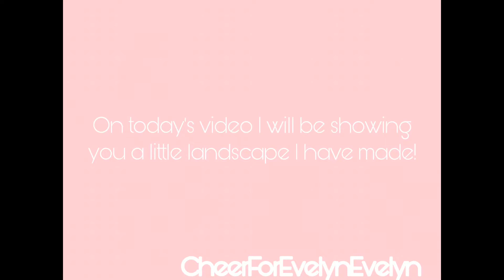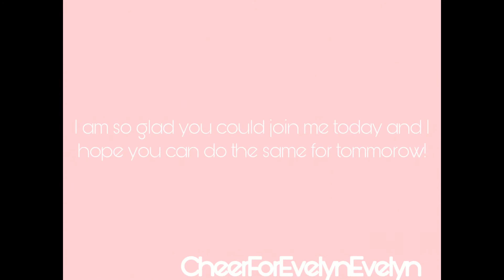Small Landscape -Tour! | Roblox- Bloxburg | ~ CheerForEvelynEvelyn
Hi Blossoms! 🌸 Thank you so much for clicking on this video! It means a lot! I hope all of you beautiful people are doing great today! 💖

Speedbuild- nopee

Gamepasses - yes!
advanced placement

Make sure to check out clover_clouds! It’s a youtube chanel I have with my friends! ☘️